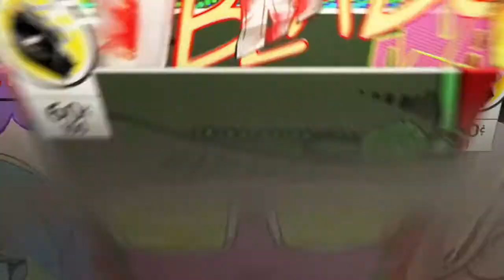SPIDER MAN #4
Aujourd'hui nouvelle vidéo SPIDER MAN